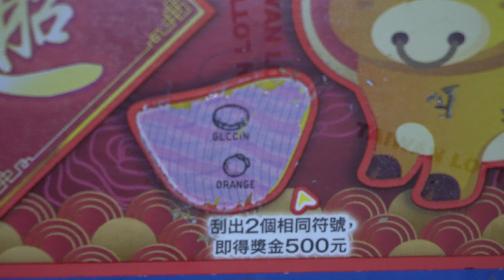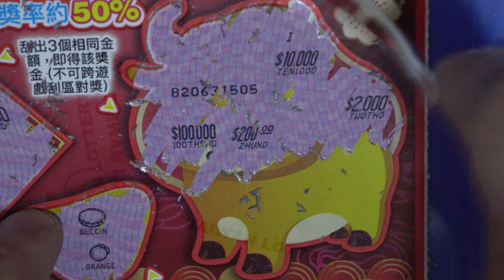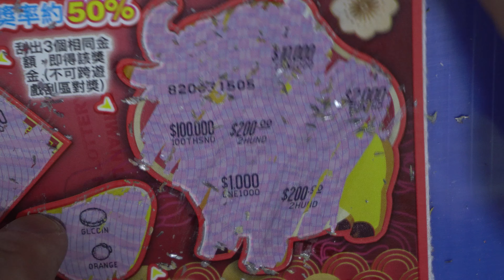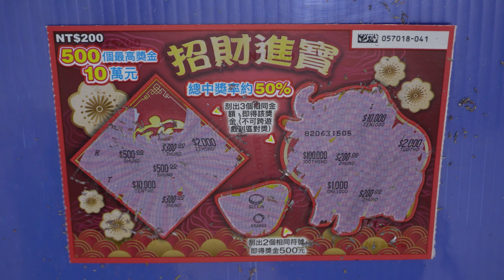[刮刮樂] 招財進寶刮刮樂尾數41號 [整本慢慢刮系列][公益][彩券][招財進寶][2021刮刮樂][Lottery][宝くじ][ロッタリー][Scratch][スクラッチ][즉석복권]